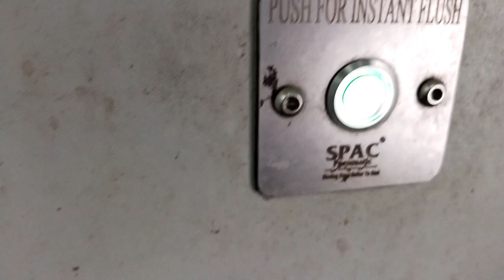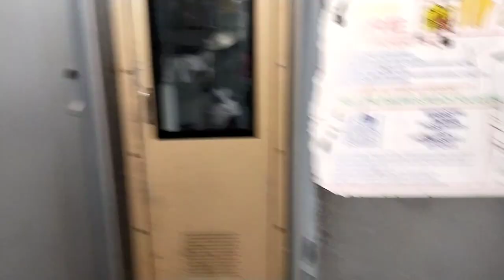noao pwinai somao!! Gujarat to assam